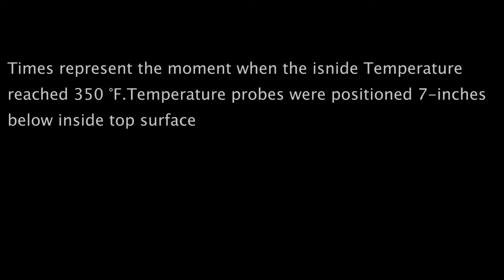American Security Gun Safes: Fire-Tested and Verified by UL.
Ever wonder what gun safes come with the best fire protection? Or how safes get their rating? This video won't give you the full picture, but it will show you how well American Security's BF® gun safes stack up to the competition. In a fire test with three other leading gun safe makers, American Security's BF line of gun safes kept cool the longest, not even reaching the 350° mark for a full 126 minutes, while the other safes started failing at the 9 minute mark. Yikes!

Lots of safes are "fire tested" but that doesn't mean they're verified-PASSED. Don't just take your safe seller's word for it --  make them show you either a UL or ETL label.

How a Heart Performance Test is Conducted:
After heat sensors and paper are placed inside the safe, the unit is locked and exposed to a uniformly distributed fire. The furnace is regulated to reach a maximum temperature of 1700°F for a period of one hour, or 1850°F for two hours, then allowed to cool without opening the furnace. The interior temperature is recorded throughout the test and during the cooling period until a definite drop is shown and must never exceed 350°F.

Once cooled, the unit is opened and examined for usability. The units locking mechanisms and parts fastenings are examined for security and the interior examined for visible evidence of undue heat transmission.